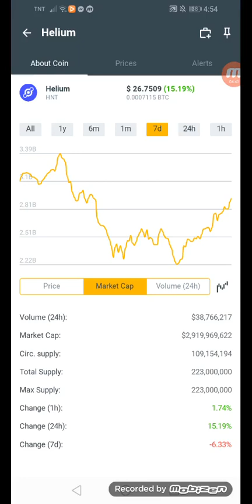Helium coins.ph earn $26.7509 in just 7days +19% January 27,2022